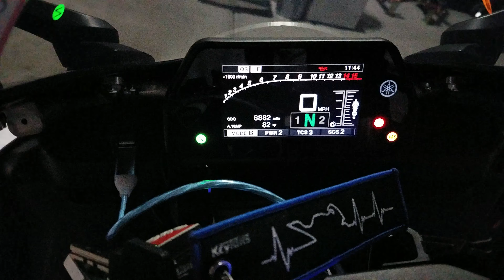2015 Yamaha R1 cool dash